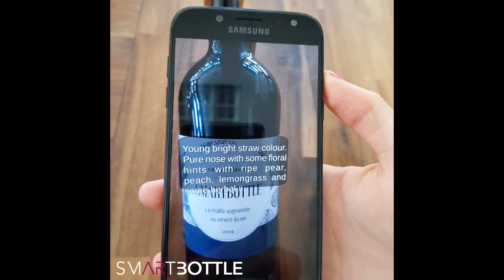Offre Jéroboam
Cette vidéo présente l'offre JÉROBOAM de SMARTBOTTLE. L'offre JÉROBOAM permet de diffuser, en Réalité Augmentée, un commentaire de dégustation animé expliquant les caractéristiques d'un vin.